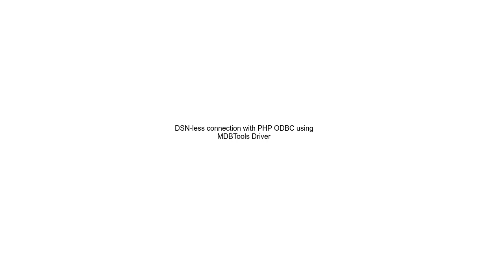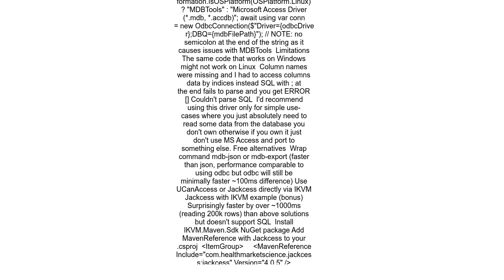DSN less connection with PHP ODBC using MDBTools Driver